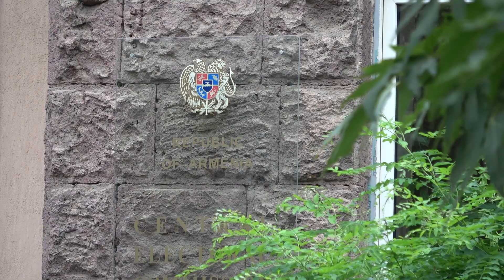Ով ում հաղթեց Աբովյանում. Սուրեն Սարգսյանի անդրադարձը